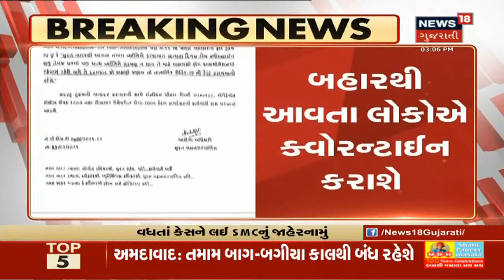બહારથી આવતા લોકોએ 7 દિવસ સુધી Home Quarantine રહેવું પડશે : SMC | News18 Gujarati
Surat માં Corona ના કેસ વધતા લેવાયો નિર્ણય. બહારથી આવતા લોકોએ 7 દિવસ સુધી Home Quarantine રહેવું પડશે. Travelling Histroy હોવાથી Corona વધતો હોવાનું સામે આવ્યું